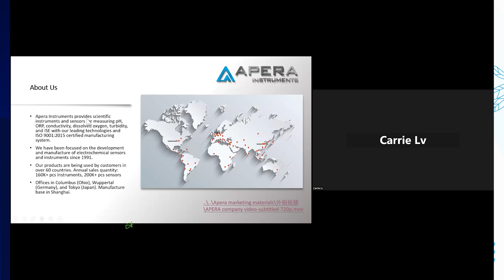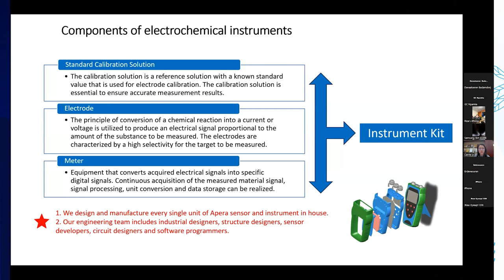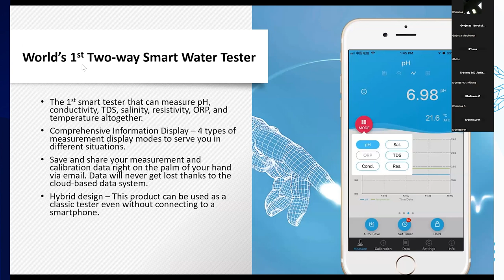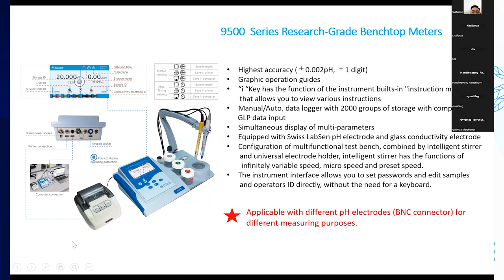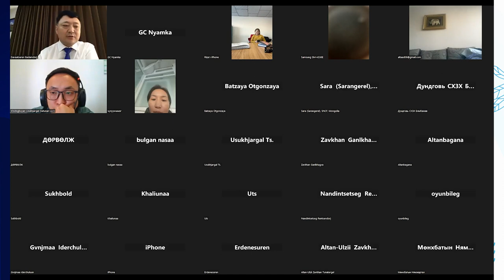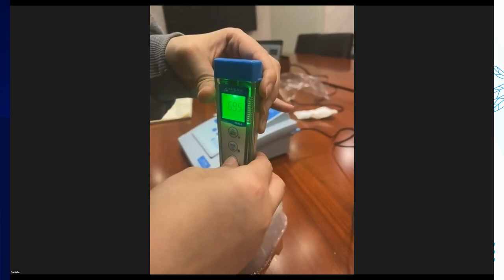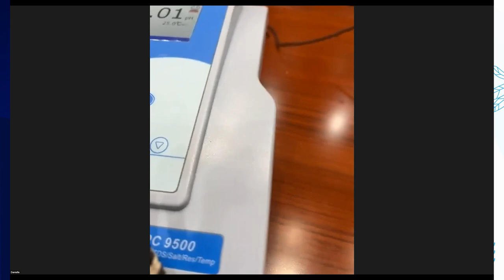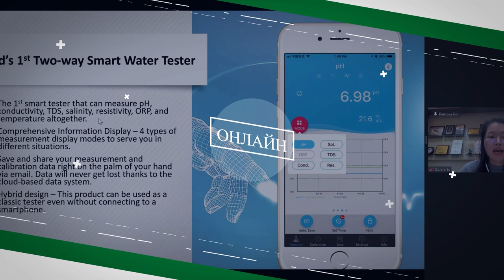[Вебинар] Water Analysis - Усны шинжилгээ онлайн сургалт, семинар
🌏💦"Water Analysis" онлайн cургалт, семинар боллоо.👍
 🤩Грийн химистри ХХК-иас санаачлан усны шинжилгээний багаж, тоног төхөөрөмжийн үйлдвэрлэлээрээ тэргүүлэгч APERA INSTRUMENTS компанитай хамтран "Water Analysis" сэдэвт онлайн сургалт, семинарыг зохион байгууллаа.
🏆Сургалт, семинараар:
Усны шинжилгээний олон төрлийн тоног төхөөрөмжийн онолын болон техникийн үзүүлэлтүүд, аргачлал, зөөврийн болон суурин багажуудын талаар яригдлаа